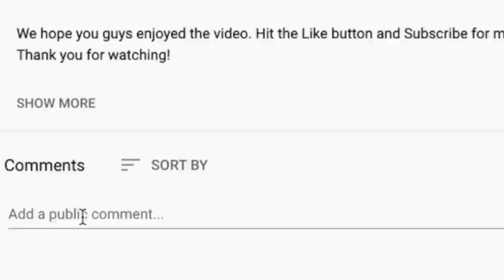🎵 The Wallflowers - One Headlight REACTION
Thanks for checking out our reaction to The Wallflowers. One Headlight was a popular request on our recent live stream.

BTC address: bc1qnk9au02dt90pafnl2tzcq8r4jj67n0h5g82fgj
ETH address: 0x5693df730D342E11DcABbE0BCeE801A5910725d1
XRP address: r4wVQdYAcN3bov8oERmBWgcUHSszDv3HDS

🍼 OUR BABY REGISTRY ⬇